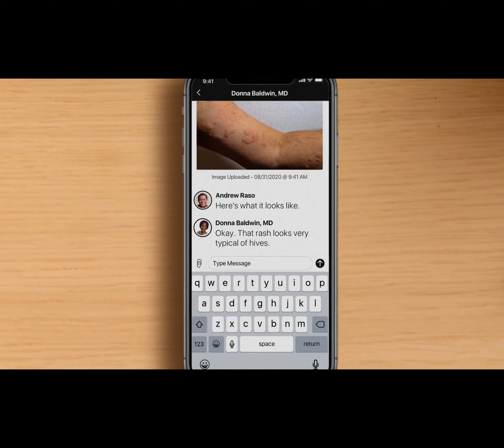CirrusMD for Moda Health How It Works